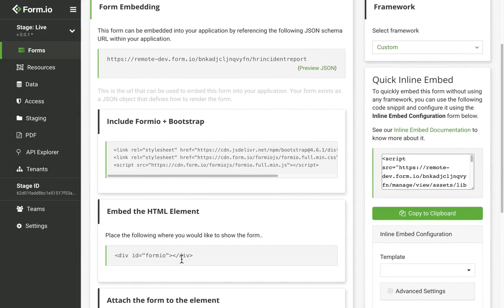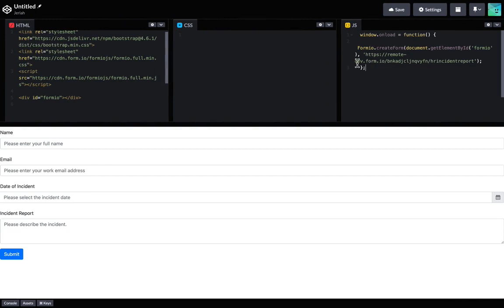Embedding Forms Into Your Application